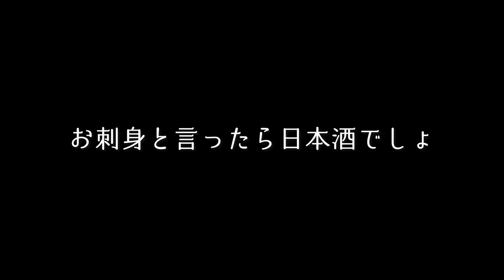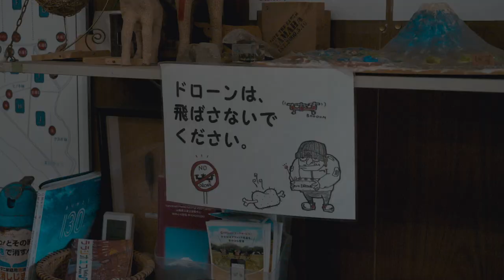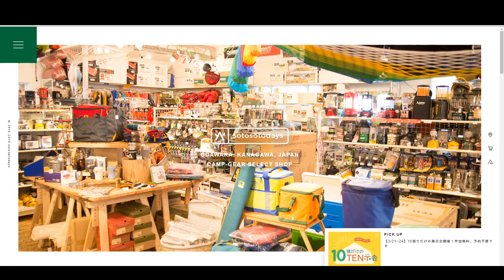ふもとっぱらキャンプ場で富士山を見ながら日本酒とお刺身を楽しむ2人の男の話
ふもとっぱらキャンプ場にて、
1泊2日のキャンプをしてきました！

静岡に住んでいるので富士山は毎日見るのですが、
見る角度や距離、場所によって
表情を変える富士山が大好きです……！！

ふもとっぱらキャンプ場からの
壮大な富士山を長めなら、
最高の贅沢をしてきました。

夏でも涼しく過ごしやすいので、
ぜひ一度足を運んでみてください！

後半は以下になります♪
＝＝＝後半の動画＝＝＝
ふもとっぱらキャンプの夜は焚火と
＝＝＝特別編＝＝＝
【絶対に女性は見ないでください】

＝＝＝in ふもとっぱら動画＝＝＝
大人が乗っても壊れないほど頑丈！

ふもとっぱらキャンプ場の記事も
ブログで公開中です！

キャンパーの聖地ふもとっぱらキャンプ場で
デイキャンプを満喫してきました！

◆使用機材◆